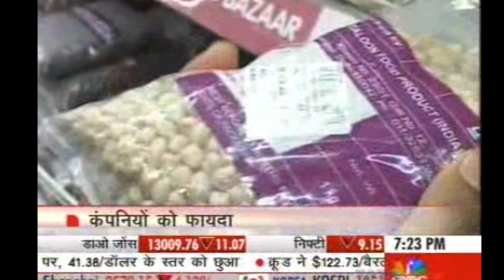Deceptive Practice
This interview is about Deceptive Practice by company related to Rate and Quantity with Prof.S.R.Khanna from Consumer Voice